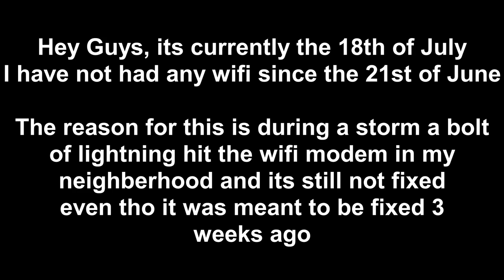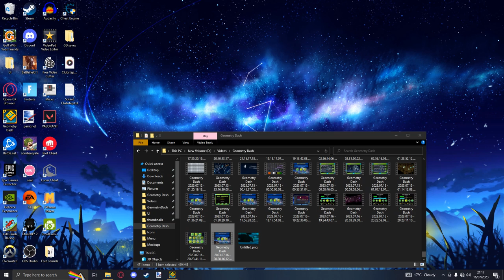I had NO WIFI for a MONTH, here's what I did on GD...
so on 21/06/23 I had just come home from an 11 hour shift at work. I was sat on the couch watching YouTube at 2am and all of a sudden the lounge flashed a bright white like a flash bang and all of a sudden a massive explosion sound occurred which simultaneously wiped out the power to the whole street including the street lights. For a brief moment i genuinely thought we had been hit by a bomb or a car had blown up, but thankfully it was just lightning. Sadly however it had hit the WIFI modem on the top of a telephone pole nearest to my house and completely destroyed it. Since then the WIFI company have said on 3 separate occasions they will come and fix it so our neighbourhood can have WIFI but it is yet to be sorted. Fortunately my family have had fibre WIFI installed so we no longer need a WIFI modem to be connected to the internet.